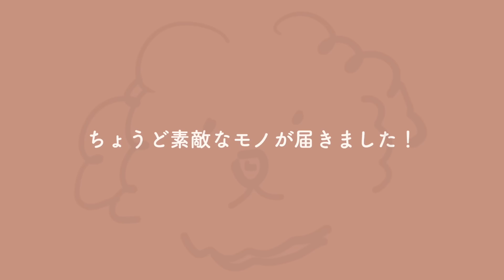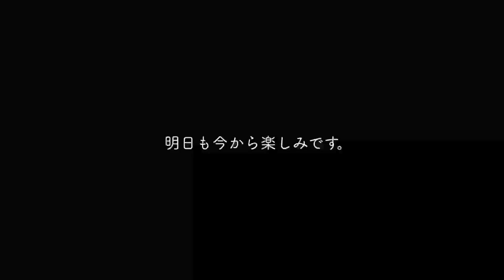外でも隠れたい！怖がりな保護犬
保護犬が里親さんの元にいくまでの間お世話をする預かりボランティアをしています。雑種のロコちゃん9日目の動画日記（Vlog）です。

今日の様子を、将来のロコちゃんのご家族にも見ていただけたら嬉しいです。

👉保護犬ってなぁに？